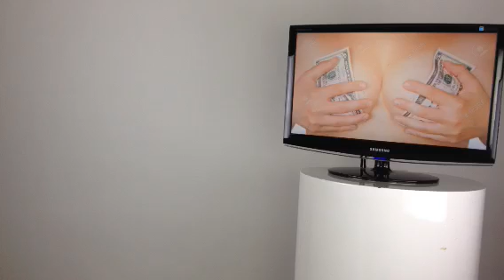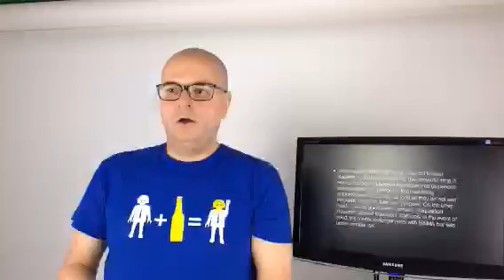💸💰💶 y a pas que du chocolat en Suisse crowdfunding fintech Mon live sur Wescope.tv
Recorded on 03/11/2016 10:31 AM UTC by thierryweber
Lausanne
Live viewers: 53